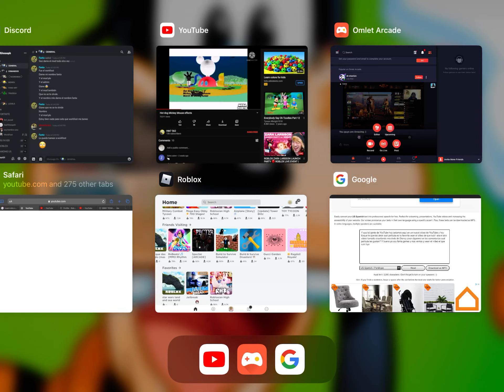Cual es tu favorita vean el otro vídeo que subí hoy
Maquinas a todos!